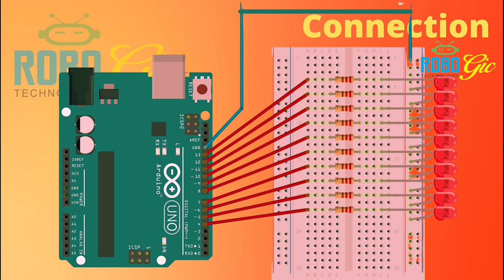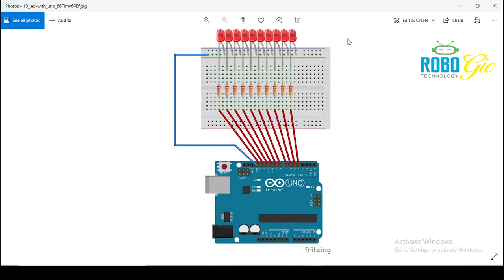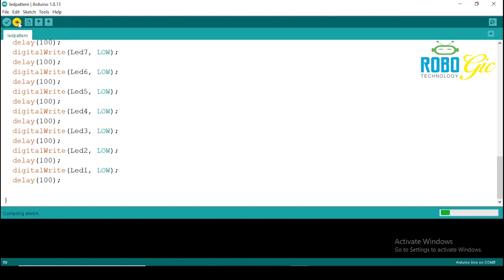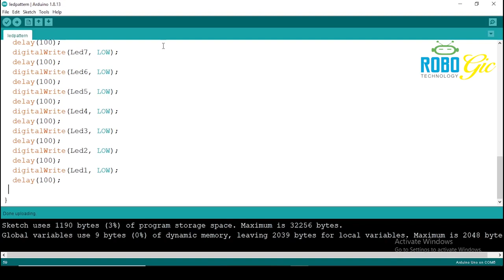9 LED Blink Arduino | 9 LED Blinking Circuit | How to Blink Multiple LEDs With An Arduino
We'll show you how to use an Arduino to create LED patterns in this course. As you can see, we used light to decorate our homes when we were married. Many lights are arranged in a row on a festival and glow in a pattern. This is the next step in learning Arduino and programming. In the previous tutorial, we created a guide that was led by an Arduino.
You can use a variety of examples; it all depends on your concept. With N examples, you can use one to twenty LEDs. This article will teach you how to use an Arduino to create LED patterns. Additionally, you will learn how to use logic, delay, and loop. The open-source microcontroller Arduino has six analog pins in addition to 14 GPIO pins. changed by Arduino Software's IDE.

An appealing lighting project is Driven Pattern, which uses Arduino to flicker, and makes use of a number of the components listed below. As shown in the images, we produced three examples using ten LEDs. In this post, we are attempting to make various patterns and will instruct you on how to make the led patterns using Arduino. First, all of the LEDs squint in a sequential manner—next, the speed of the flickering changes.